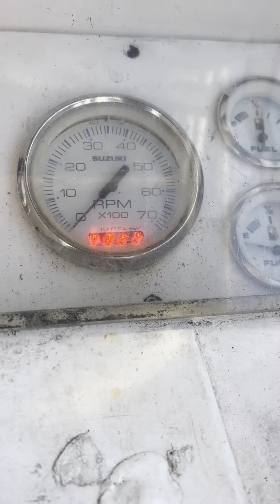Cómo reiniciar la luz de cambio de aceite para los motores Suzuki fuera de borda